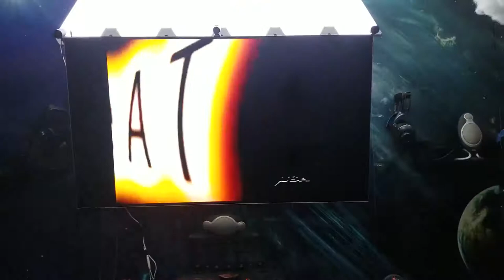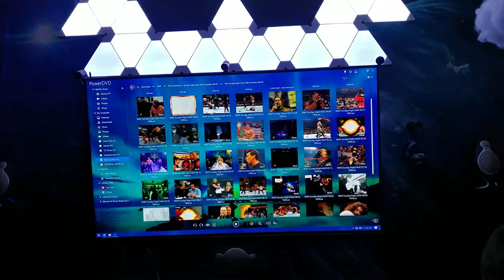Year 5 Week 14 "Its My Birthday! Im 36 and SO OLD...."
Year 5 Week 14 "It's My Birthday! I'm 36 and SO OLD. "